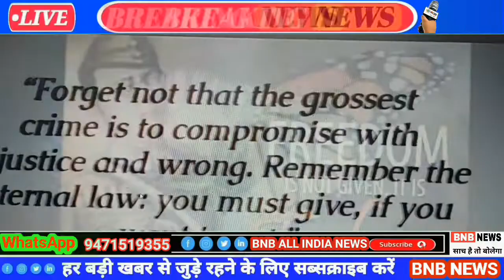के एन बक्शी कॉलेज ऑफ एजुकेशन में जूम एप्प के माध्यम से नेताजी सुभाष चंद्र बोस की जन्म जयंती उपलक्ष्य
के एन बक्शी कॉलेज ऑफ एजुकेशन में जूम एप्प के माध्यम से नेताजी सुभाष चंद्र बोस की जन्म जयंती उपलक्ष्य में दो  दिवसीय कार्यक्रम ऑनलाइन के माध्यम से सम्पन!